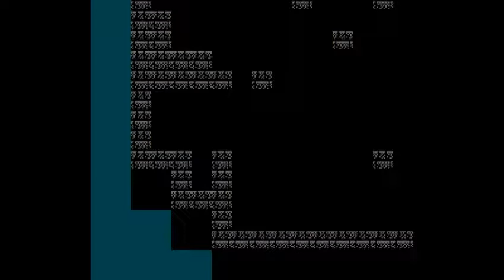[ПРОХОЖДЕНИЕ] - Final Fantasy II - Grey Fox: 33/42 - Башня Мисидии (лёд и молния)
Начинаем вторую часть приключений по сказочной стране чудес и великих свершений в игре Final Fantasy. Путь будет длинным и запутанным.

Так как Таурус не закончил прохождение этой игры на своём старом канале Taurusgamingchannel, летсплеер нашей команды Grey Fox вызвался добровольцем допройти её для канала TGR.